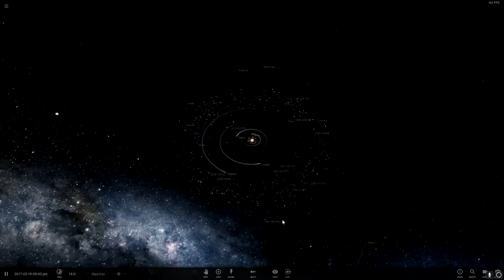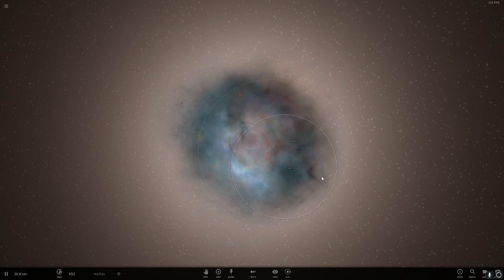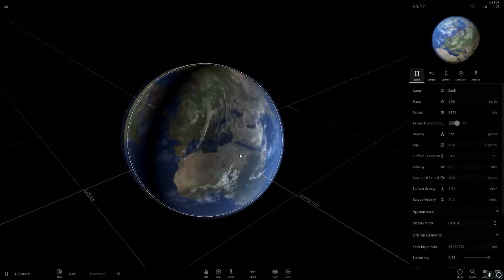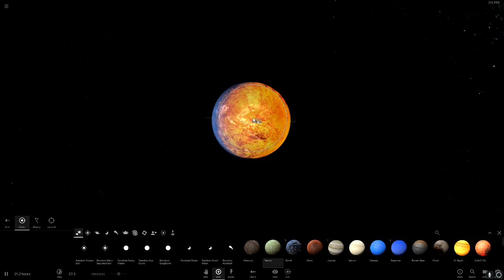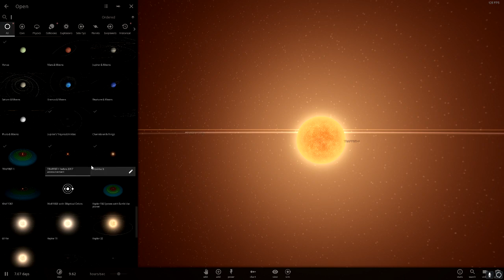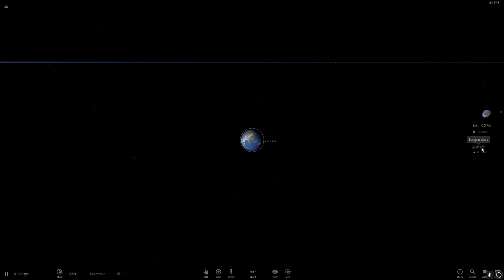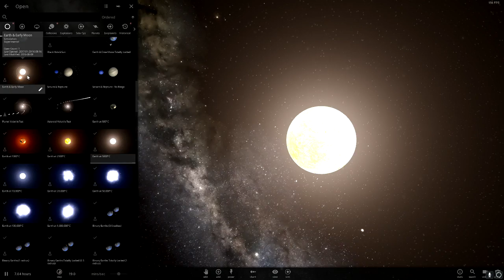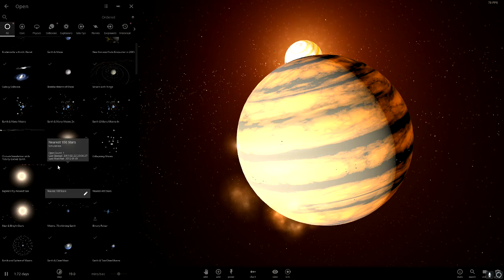BEAUTIFUL DESTRUCTION | Universe Sandbox² - 3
Who knew destruction could be so beautiful?